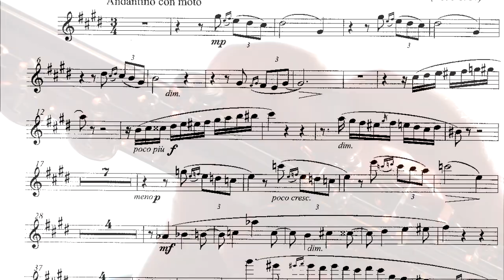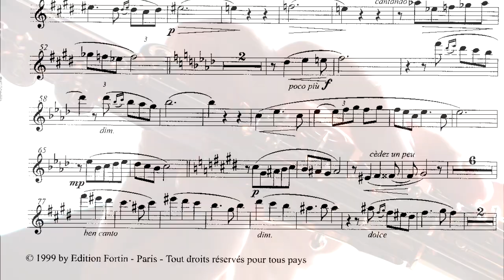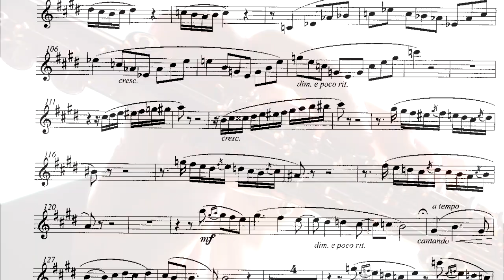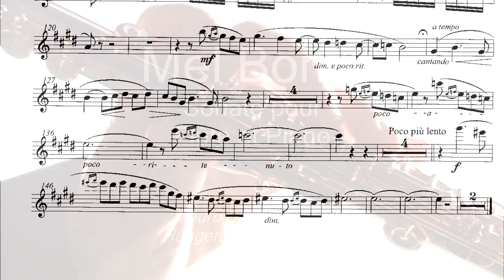Mel Bonis "Sonata for flute and piano" 1°T.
di Mélanie Bonis(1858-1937), Sonata for flute and piano - 1° ANDANTINO CON MOTO
Flauto,Mauro Scappini
Pianoforte, Ruggero Ruocco